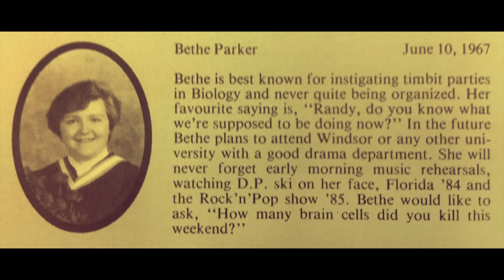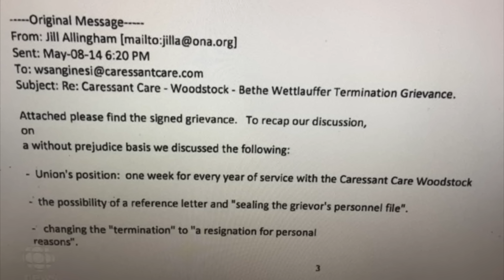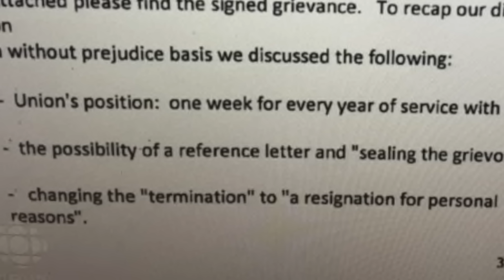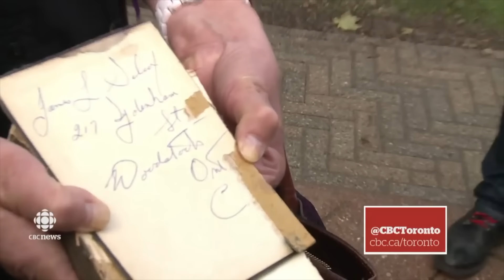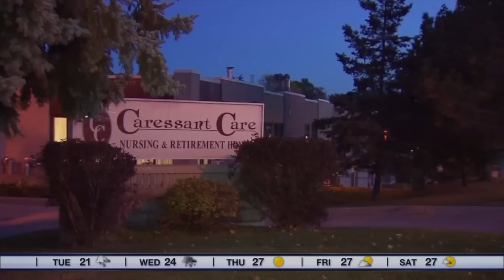The Chilling Case of Elizabeth Wettlaufer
Elizabeth Wettlaufer was a Canadian nurse who heard the laughter of the devil in her ears. This would drive her to become one of Canada's worst serial killers. In this video we'll look at interrogation footage, and tell the story of Elizabeth Wettlaufer.

Flecks of Light
Dark Matter
Wandering Gaze
Memory Rain
Decision
Descent
Missing Pieces